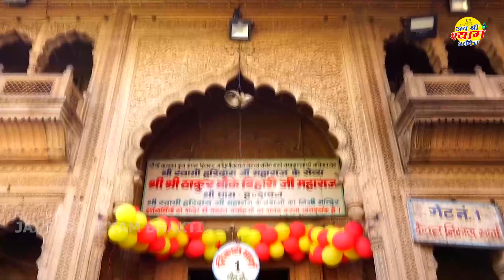बहुत ढूँढने पर मिले है ये भजन | New Krishna Bhajan | Radha Krishna Bhajan | Shyam Bhajan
LTDVJ001184

1  हम हो गए राधा रानी के 00:00
2  मेरे बांकेबिहारी सांवरिया 05:17
3 तुम्हें देख के जाना मोहन 10:09
4  बांसुरी वाले श्याम 16:00
5 गूंज रहा जय श्री श्याम 20:07
6 राधा रानी कृपा बरसाये रखना 25:20
7 सुन रे सहेली 32:17
8 श्यामा प्यारी कुंजबिहारी 36:16
9 ये चमक ये दमक 43:57
10 घर जाने को दिल नहीं करता 50:01